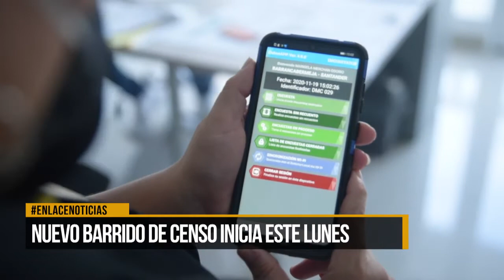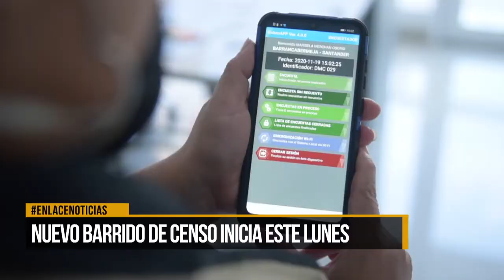Nuevo barrido de Censo inicia este lunes